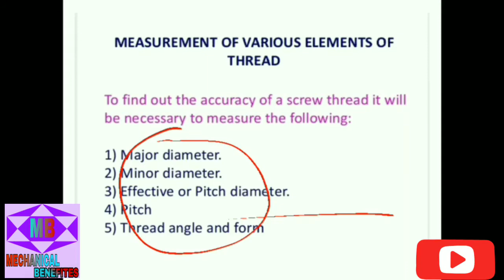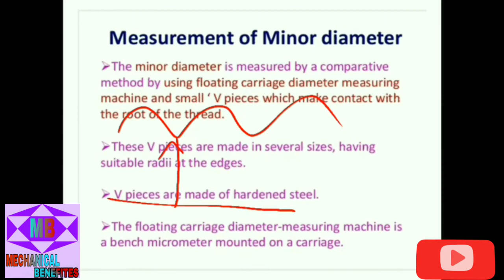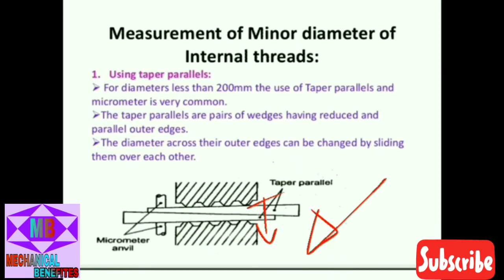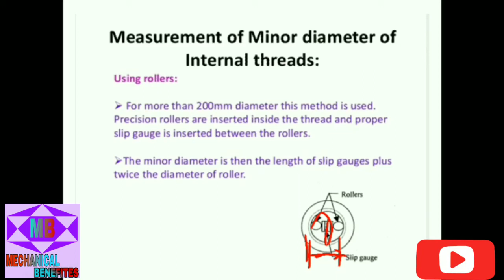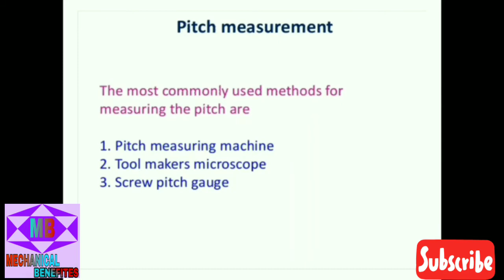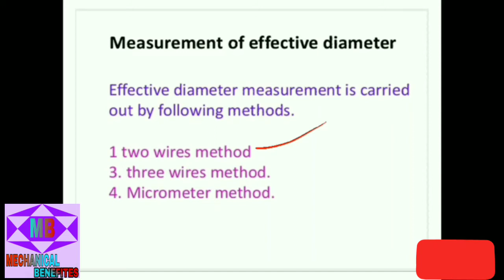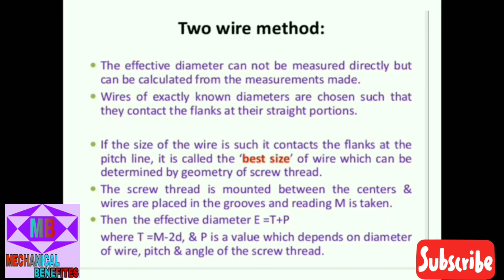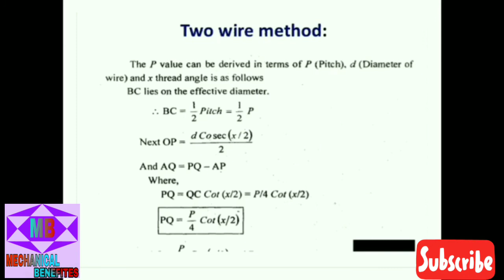Metrology & quality control (L-) MECHANICAL 5th sem || Hindi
This is a free online learning platform for polytechnic engineering student mechanical 5th sem automobile engineering .

Discussion on-

Your syllabus-

KEYS -